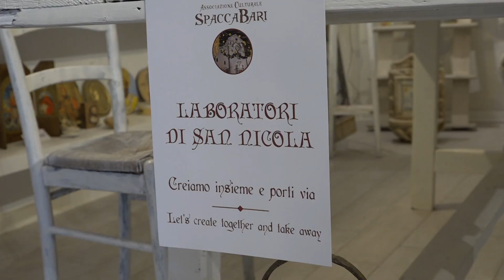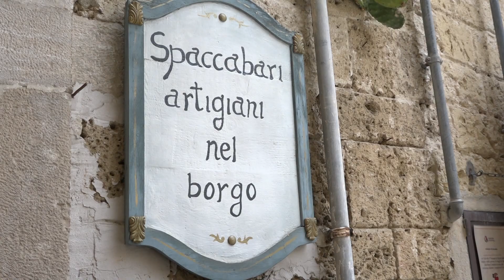A Bari vecchia un laboratorio per creare (gratuitamente) souvenir: "Tanti turisti all'opera"